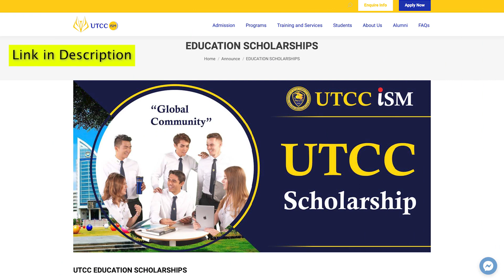UTCC Scholarship အကြောင်း (Winner ကိုခန့်ညားဦးနှင့် Interview) ⁉️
November လမှာ စခေါ်လေ့ရှိတဲ့ University of the Thai Chamber of Commerce ကပေးအပ်သော Scholarship အမျိုးအစားတစ်ခုဖြစ်တဲ့ UTCC scholarship အကြောင်းကို winner တစ်ဦးဖြစ်တဲ့ ကိုခန့်ညားဦးကို မေးမြန်း အင်တာဗျူးထားတဲ့ Video ပဲဖြစ်ပါတယ်ခင်ဗျာ။
ကိုခန့်ညားဦးကိုတိုက်ရိုက်ဆက်သွယ်မေးမြန်းလိုပါကလည်း သူ့ရဲ့ Facebook profile ကိုတိုက်ရိုက်သွားရောမေးမြန်းနိုင်ပါတယ်ခင်ဗျာ။